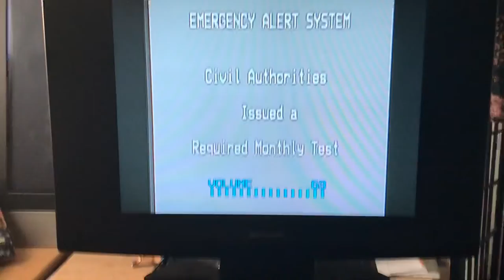EAS Real Life Mock: Massachusetts EAS Test in SniklsonDX style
This scenario contains **VALID EAS TONES** playing this scenario over the air will cause a real activation of the EAS, and you will cause panic and confusion across the area, and will also result in 1M $ Fine or  814K£ Fines, also you can go to prison for a long time, so don’t be a jackass and play this over the air.